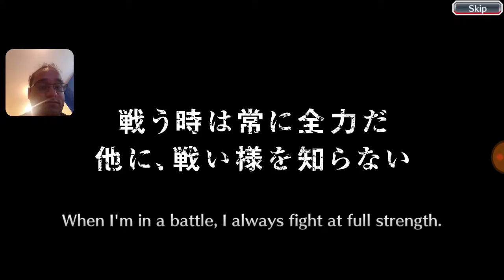Bond summons, Holy shit best multi ever